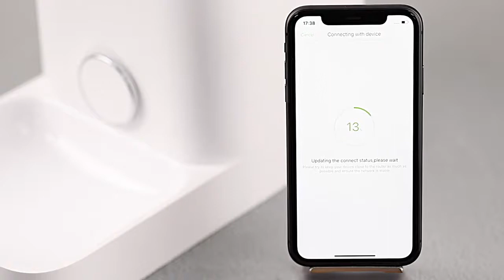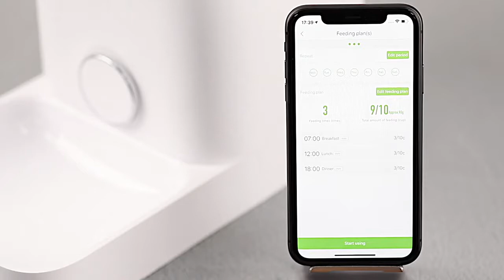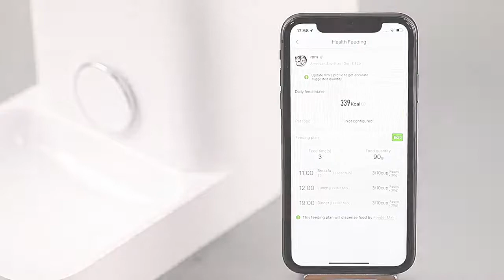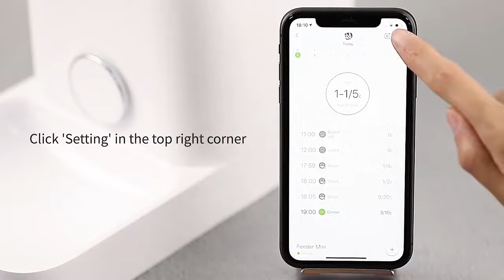Pet Kit UK - Fresh Elements Mini Operating Guide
Updated PETKIT App Operating Guide - Fresh Element Mini